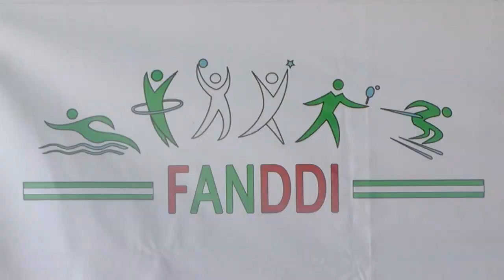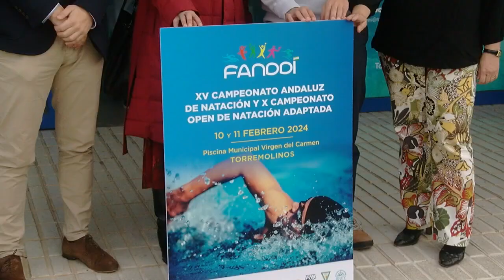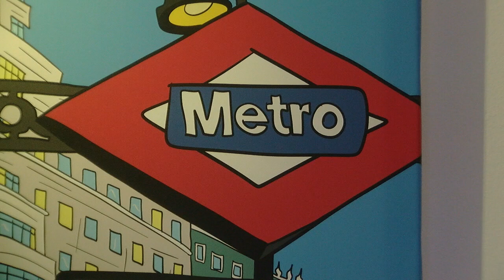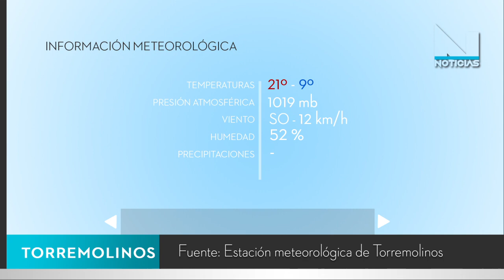NOTICIAS TORREMOLINOS 15 ENERO 2024